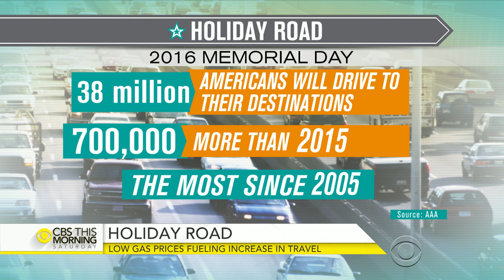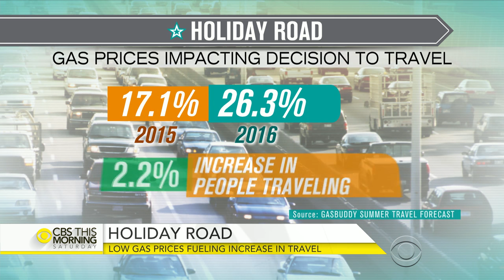More drivers on the road for Memorial Day weekend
With motorists paying the lowest Memorial Day gas prices in 11 years, AAA expects more than 38 million Americans will be driving to their holiday destinations - that's 700,000 more than last year. Senior consumer analyst Vera Gibbons joins "CBS This Morning: Saturday."